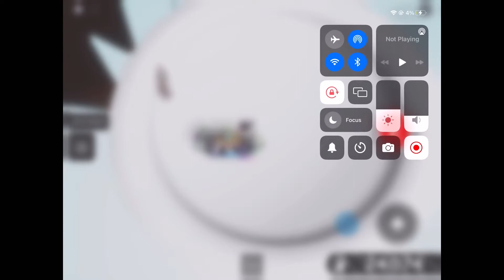New hybrid glove + orbit glove in slap battles.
Why’d the plate in the private server do that?